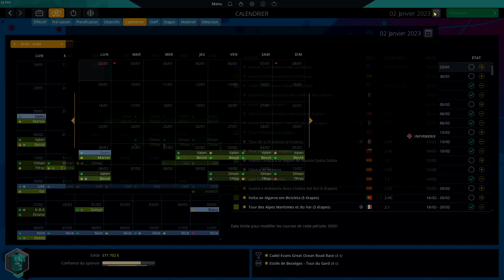[Pro Cycling Manager 2022] Carrière #19 Début de la saison 2023 et sprint dans un champ de maïs !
Oui moi aussi j'ai pas compris le champ de maïs.